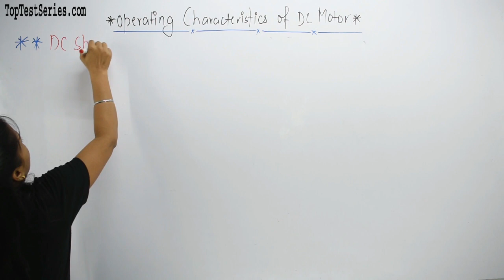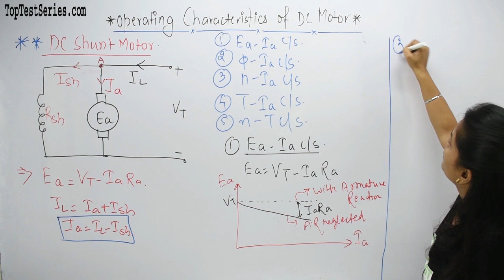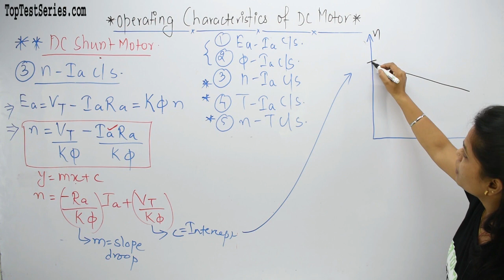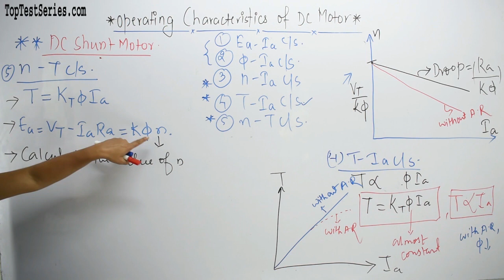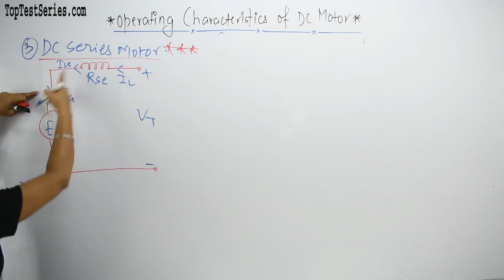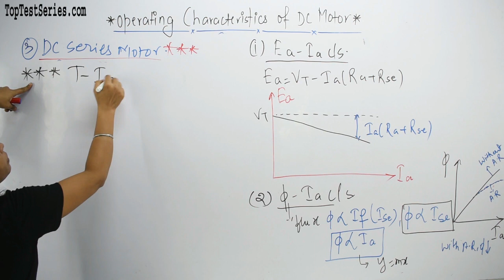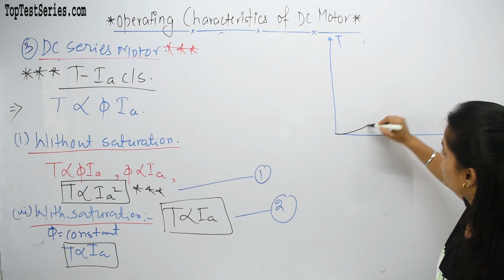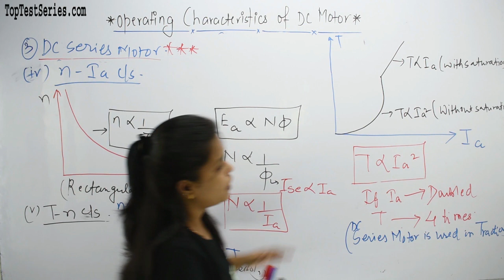Operating Characteristics of DC motor- 2 in Hindi, DC Machine for SSC JE Class- 17